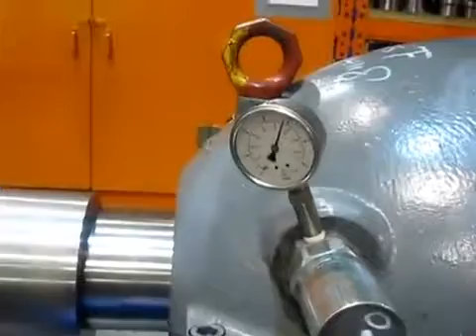BHS RP32 DSU32 Gearbox Test Run | GBS International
BHS RP32 DSU32 Gearbox Test Run